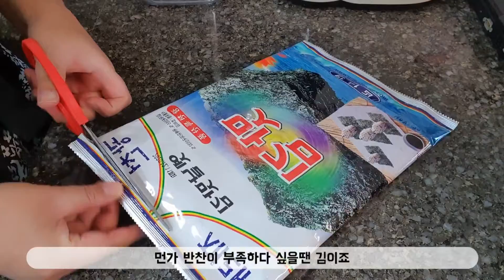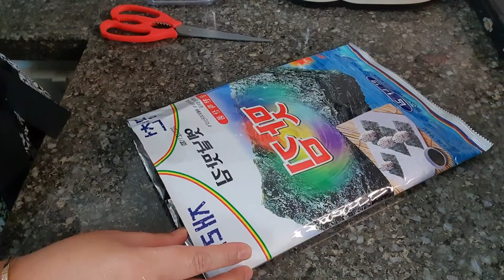오징어 무국.어묵 볶음 만들어서 아침밥 하는 일상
평범한 주말아침 모습